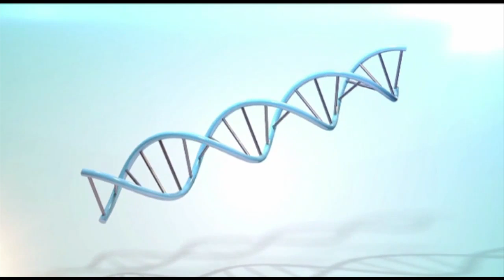الحكيم في بيتك | أم جديدة ؟ لازم تعرفي إيه هي الرضاعة الطبيعية "المطلقة"! كبسولة الحكيم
الحلقة الثالثة والستون من الموسم الرابع لبرنامج الحكيم في بيتك يقدمه د.أحمد الزهوي.. وفي هذه الحلقة يناقش د. أحمد الزهوي مع ضيوفه  أعراض السكتة الدماغية وطرق الوقاية منها  | حلقة بتاريخ 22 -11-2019​